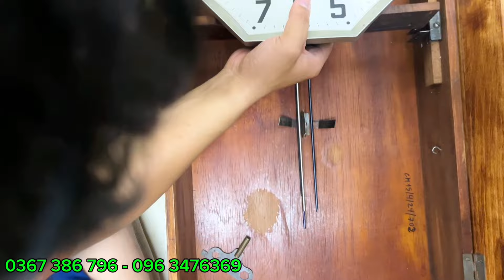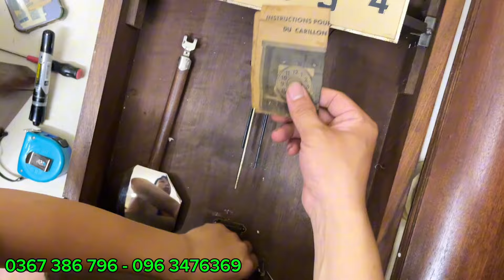Phiên giảm giá đồng hồ cổ kinh điển chào hè